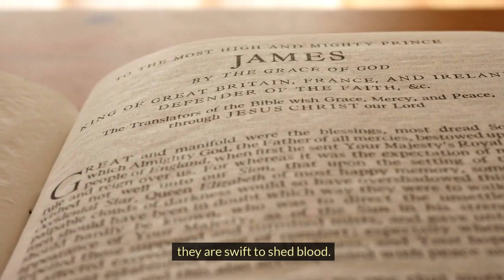PROVERBS 1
This Video Is About Proverbs1.